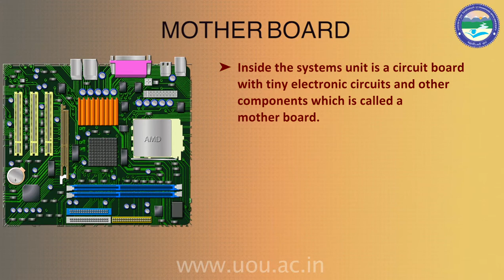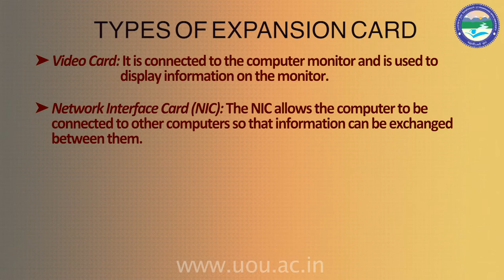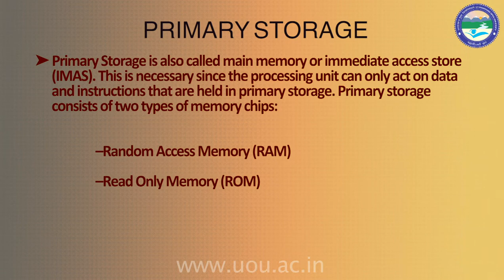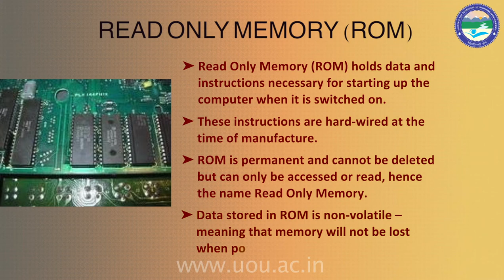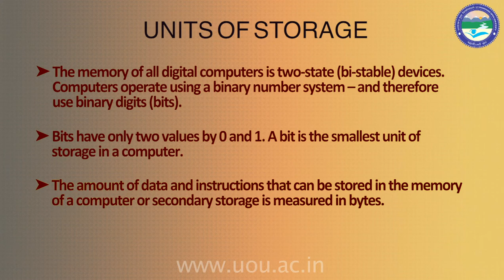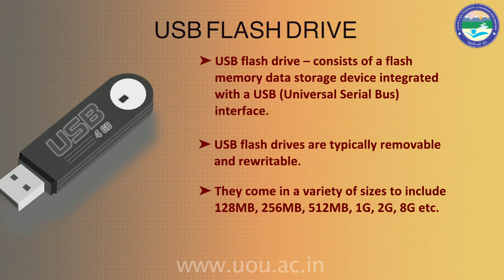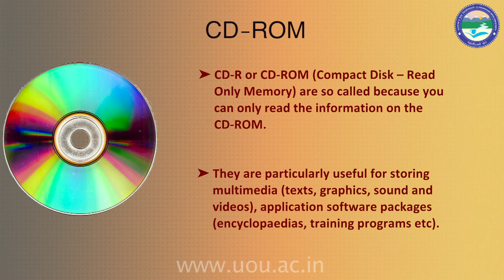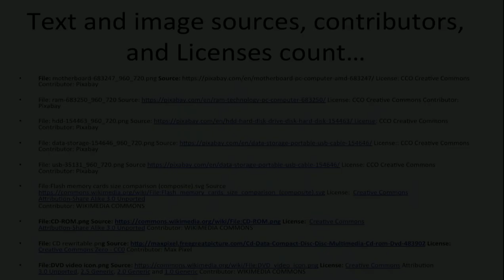Process and Storage Devices